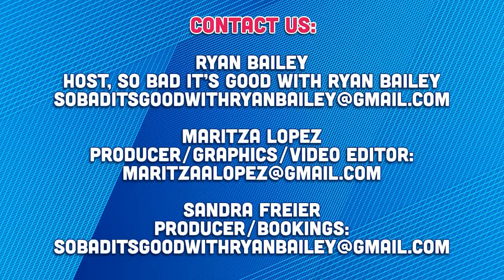Vanderpump Rules Season 11 Episode 2 Recap - So Bad It's Good with Ryan Bailey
Vanderpump Rules Season 11 Episode 2 Recap starring Lisa Vanderpump, Scheana Shay Ariana Madix, Katie Maloney, Tom Sandoval, Tom Schwartz, James Kennedy, Raquel Leviss, Lala Kent, Brock Davies.